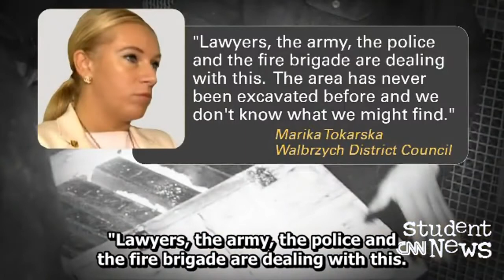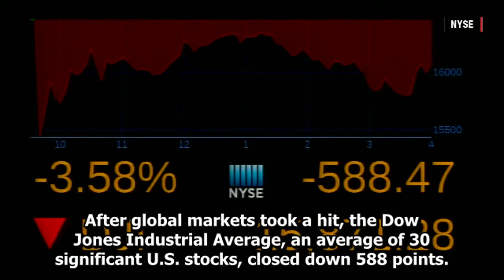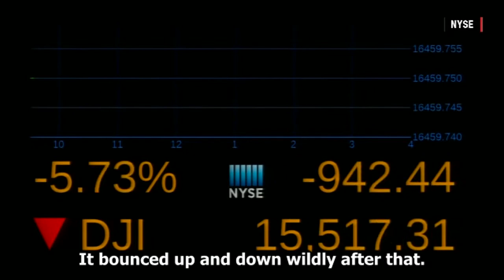Learning English with CNN Student News - October 20, 2016 - English Sub - Latest